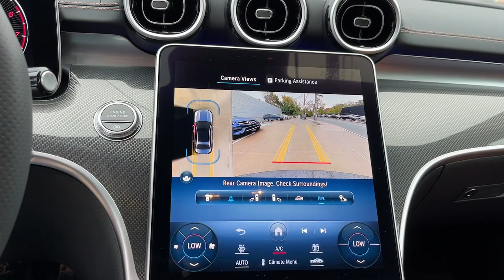2024 Mercedes-Benz C-Class CT Greenwich, Stamford, Darien, Port Chester, White Plains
Pre-Owned 2024 Mercedes-Benz C-Class C 300 available at Mercedes Benz of Greenwich located in 261 West Putnam Ave, Greenwich, CT, 06830. Servicing the Greenwich, Stamford, Darien, Port Chester, White Plains area.

Get into a car with value, the   2024  Mercedes-Benz C-Class. Take a closer look at this smartly styled C-Class. Superb engineering blends gracefully with premium luxury and the latest tech. Whether you opt for the sedan, coupe, or cabriolet, or prefer the advantages of all-weather capability, your expectations will be exceeded. And then some.  These are just some of the great options this vehicle comes with: Apple Carplay/Android Auto, Touchscreen Infotainment System, Keyless Entry, Moonroof, Woodgrain Interior Trim, Premium Sound System, Back-Up Camera, Fog Lamps, Power Passenger Seat, Satellite Radio. Give yourself the quality you deserve in this refined and luxurious C-Class. Our team will give you an outstanding test drive experience. Stop in today!

Additional Comments
2024 Mercedes-Benz C-Class C 300 4MATIC 4MATIC.\nClean CARFAX. 23/33 City/Highway MPG\nMERCEDES BENZ OF GREENWICH...WHERE THE RELATIONSHIP IS EVERYTHING. Current service loaner mileage may not be accurate